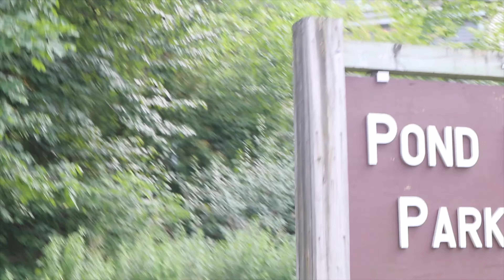WALK IN MIDDLE POND PARK AND BUNNY 4k